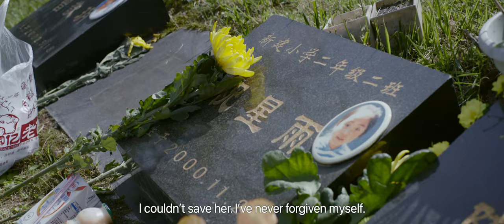After the Rain - FAN Jian - Bande-annonce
After the Rain 两个星球 de FAN Jian 导演 范俭
2021 / 115’ / Chinois / VOSTF / Documentaire

À la suite du terrible tremblement de terre qui s’est produit dans le Sichuan en 2008, plus de six mille parents de jeunes victimes sont encouragés à remplacer leurs enfants défunts et à poursuivre leur vie. After the Rain suit deux de ces familles pendant plus d'une décennie. Hantées par la peur, le ressentiment et le chagrin, les familles cherchent l'espoir au-delà de ce traumatisme intergénérationnel pour se reconstruire.

Festival Allers-Retours
03 - 12 février 2023
au Musée Guimet et au Studio des Ursulines

Réservez vos places en ligne :